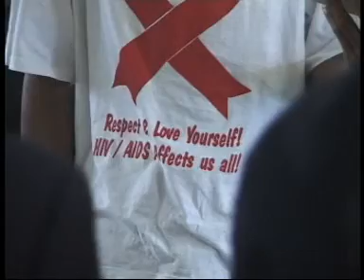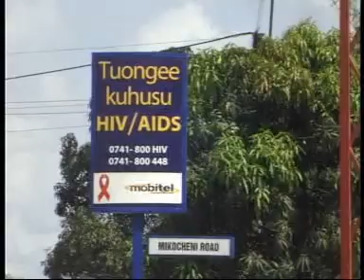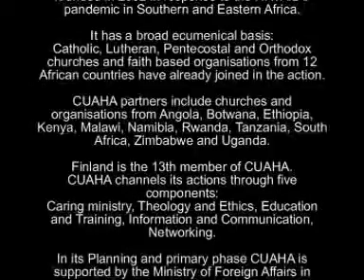We Are The Soldiers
This is a story of five people living with HIV/AIDS. They tell us their unique stories, how HIV diagnosis changed their lives and how they learned to live fulfilling life despite their condition. This production was produced by an international organization CUAHA, Churches Against HIV/ AIDS.